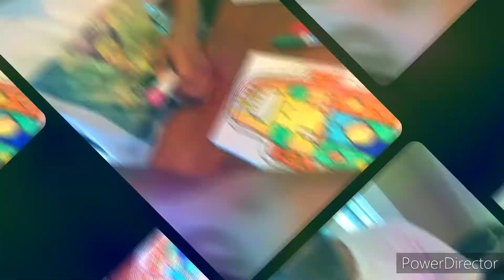Hand Drawn Puzzles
In this episode I am illustrating blank puzzles.